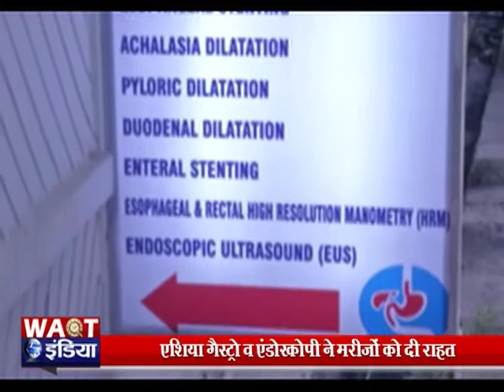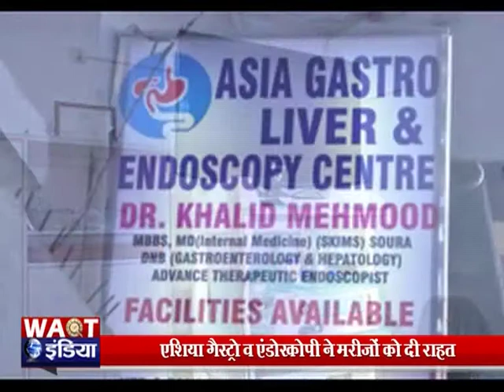एशिया गैस्ट्रो व एंडोस्कोपी ने मरीज़ों को दी राहत